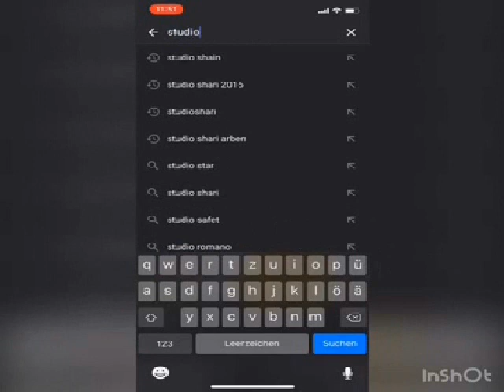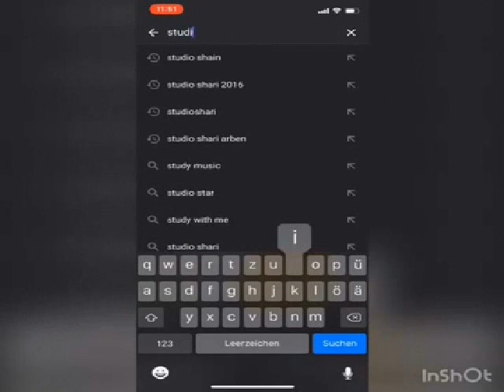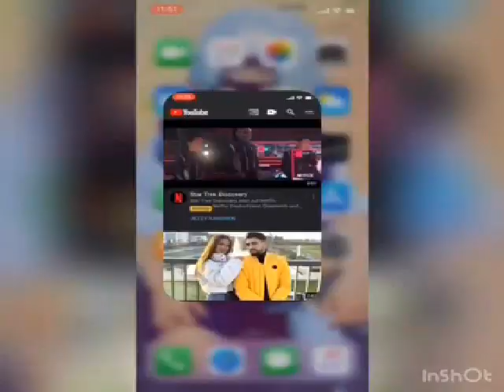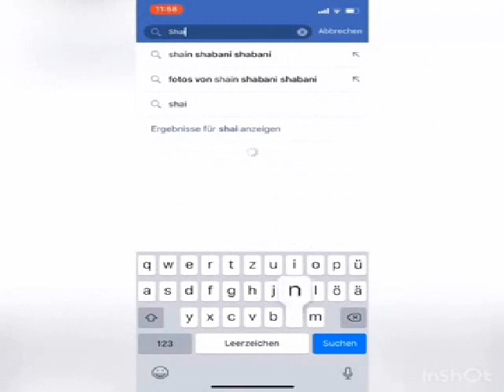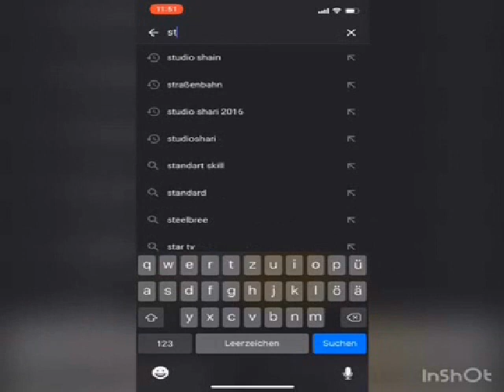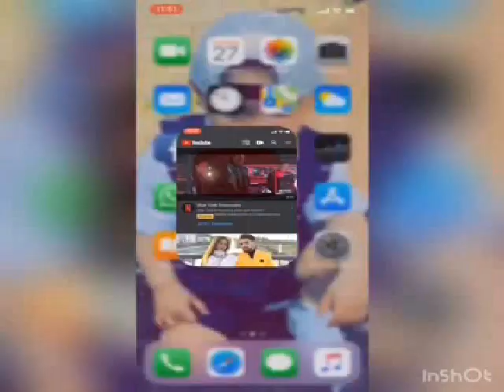Mix Sean Paul Tallava Instruemntal By Studio Shain 2019